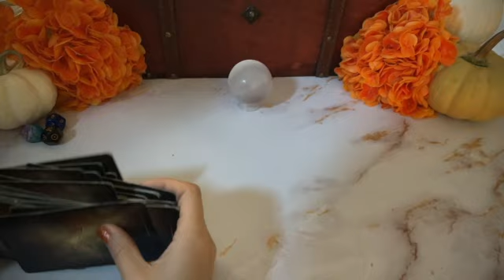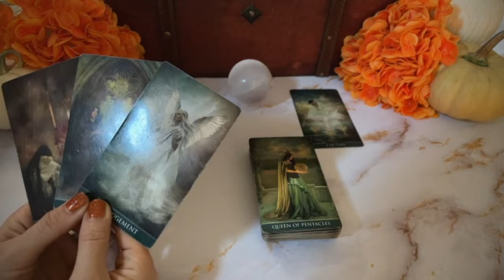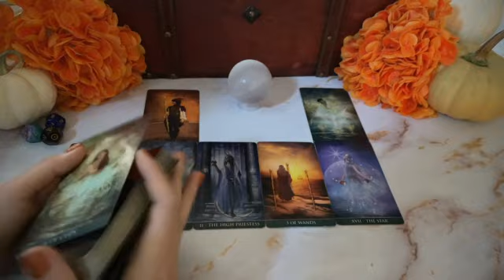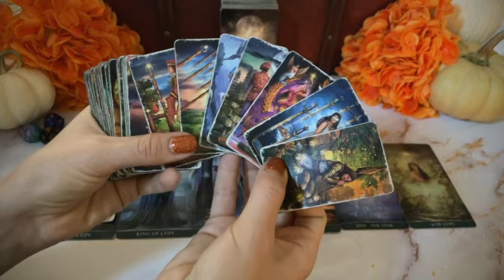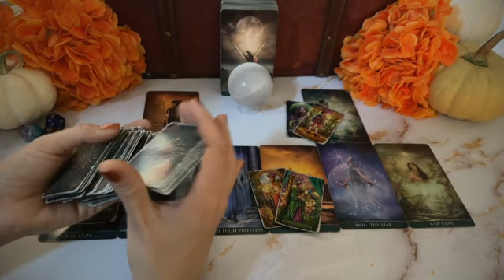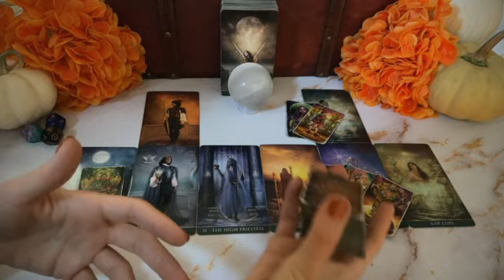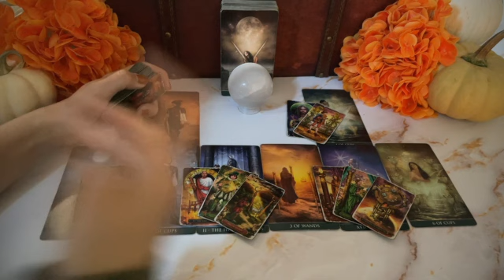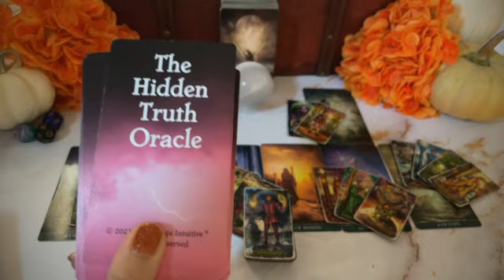PISCES, WILL YOU ACCEPT THIS RECONCILIATION?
I'm so happy to have you, Spy! Please enjoy the vibes.

If you'd like to see what's next in this dynamic, feel free to join me in the Vimeo extended! We will look at your next moves/energies, their next moves/energies, what will happen jointly, and any guidance or words of wisdom for further support.

Thank you for all your likes, comments, purchases, shares, subscriptions, supers, and tips!! You truly make a huge contribution and keep this channel going. I appreciate each and every one of you and thank the powers that be EVERY DAY for your participation in this community we've built together!
With so much gratitude,
-Spy

Find more or different information regarding what to expect for your placements in the following ALL SIGNS videos SPY has intentionally put together for you

RELEVANT ENERGIES

Love it? Want to show support to SPY and this channel?
$ScorpioSpy

Spy, Scorpio Spy ;P 🕵️‍♀️

Many viewers inquire about the tarot and oracle decks in use!
The links below are Scorpio Spy's personal amazon links. Thank you for your support!